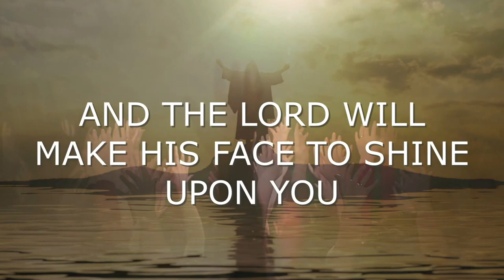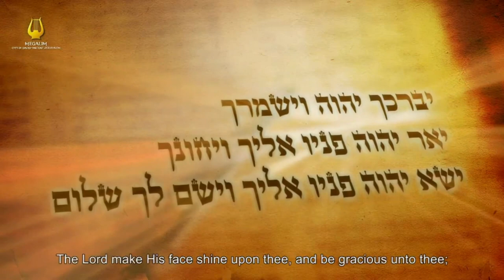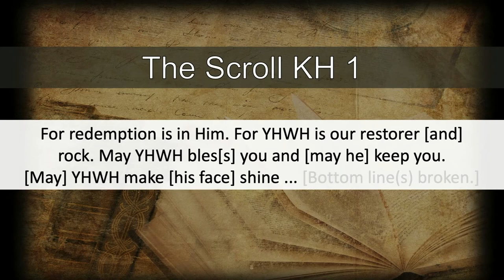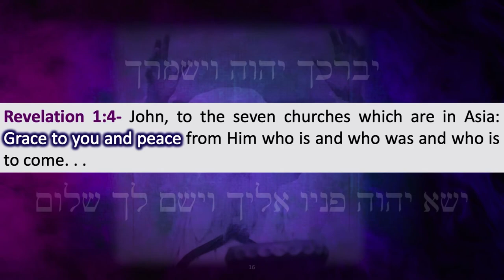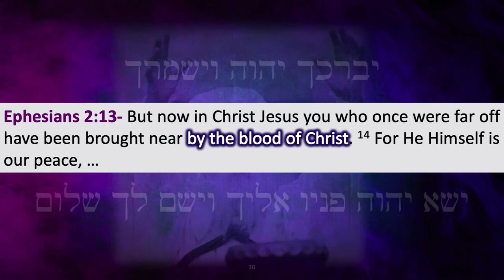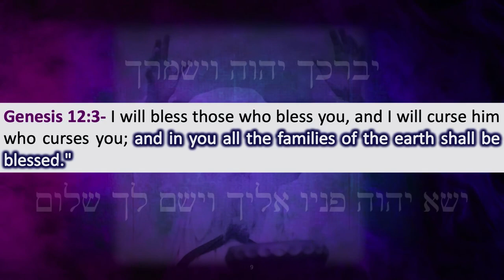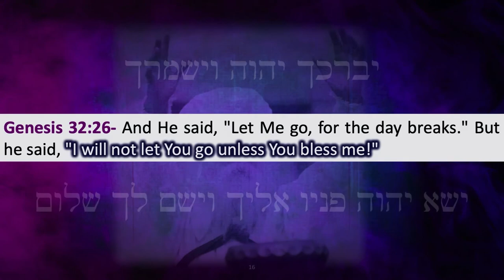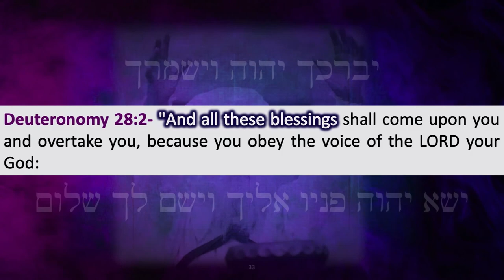THE BLESSING (Part 1 of 5): Silver Scrolls; NT; Structure; Offering; Jacob and Esau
Please enjoy this series from Daniel Joseph about the Aaronic blessing!

Topics covered include:
- Video - Dr. Gabriel Barkay - The Two Silver Scrolls
- The Elevated Text
- The Structure of The Blessing
- Three in One
- The Testimony of Two or Three
- The Sacred Numbers of God
- How to Deliver the Blessing
- The Timing of the Blessing
- The Origin of the Blessing and Abraham
- The Blessing and the Prophetic Message Within the Story of Jacob and Esau
- "Choose this day whom you will serve."
- "Obey the voice of the Lord your God."

Bible verses covered:
- Numbers 6:23-26
- Ephesians 1:2
- Philippians 1:2
- Jude 1:2
- 1 Peter 1:2
- Revelation 1:4
- Leviticus 9:22
- Ephesians 2:13-14; 1:3
- Galatians 3:13
- Luke 24:36, 50
- Genesis 12:1-3
- Galatians 3:29
- Genesis 25:29-32; 32:24-26
- Matthew 13:44-46
- Genesis 32:26-30
- Deuteronomy 30:19-20; 28:1-2

Other sources cited:
- Prof. Gabi Barkay, archaeologist, discoverer of the Priestly Benedictions at Ketef Hinnom, Jerusalem
- The Scroll KH 1 and 2
- Jewish Encyclopedia by Kaufman Kohler, David Philipson, Francis L. Cohen